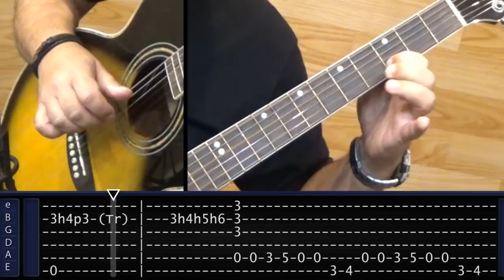Missão Impossível (Tema) - Aula de Violão FINGERSTYLE - Prof. FAROFA